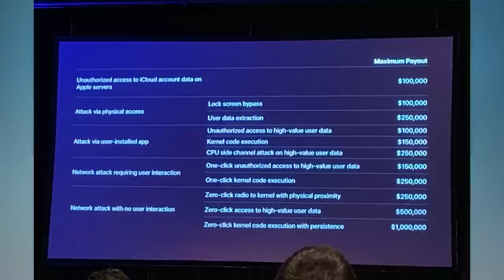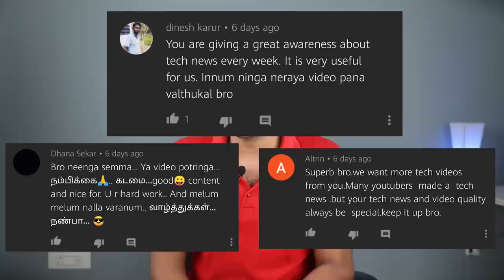Prime #127 : Apple 10 கோடி பரிசு யாருக்கு ? , Giveaway , 144mp Camera , Using mobile in NIGHTS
Tamil Tech Prime NEWS #127 : Apple 10 கோடி பரிசு யாருக்கு ? ,  144mp Camera , Using mobile in NIGHTS , Apple New Satellite  , Samsung 144 mp Camera .